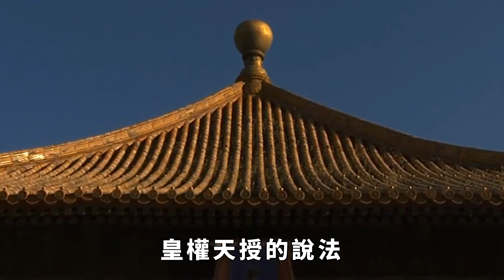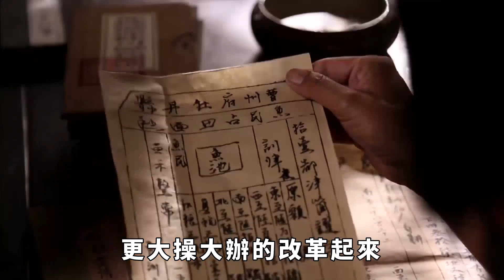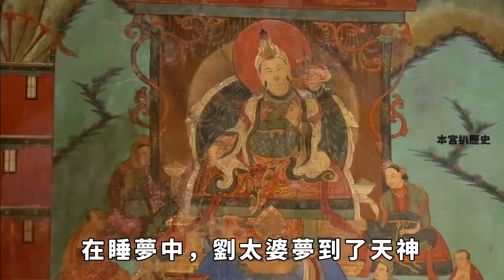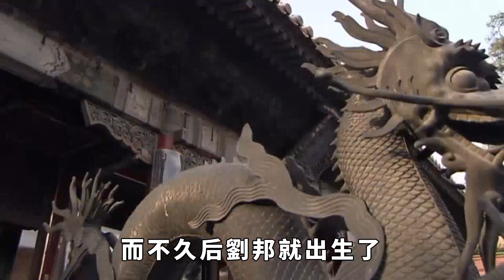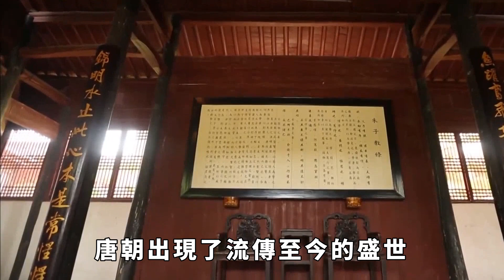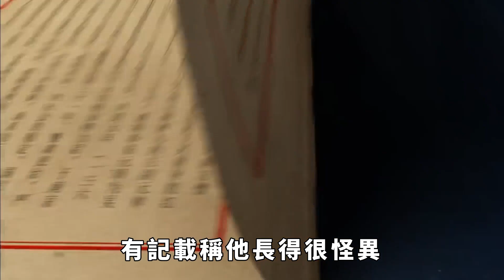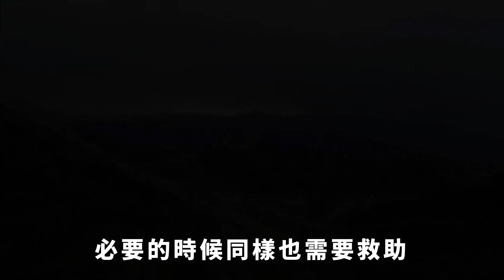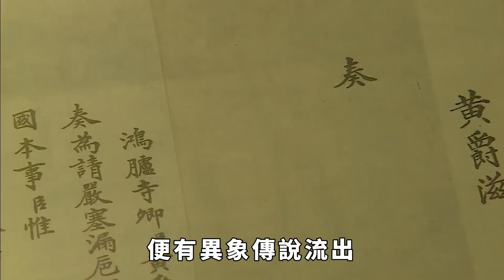四位真正的「真龍天子」，出生時都與龍有關，就連秦始皇都排不上！【本宮扒歷史】古代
說到中國最有名的皇帝，秦始皇必定是很多人的第一想法。秦始皇是中國歷史上第一位統一中原的皇帝，功在當代，利在千秋，被稱為始皇帝。然而歷史上卻有人真的被認為是「真龍天子」，其中依據竟是秦始皇也沒有的。在封建王朝的古代，對於皇權向來有皇權天授的說法，因此對於古代的皇帝，人們常常會稱其為「真命天子」和「真龍天子」。而這其中有什麽區別呢？「真命天子」是指這個皇帝是由上天派下來管理國家的。而「真龍天子」是指皇帝本人便是龍的化身，是祥瑞威嚴的象征，比起「真命天子」而言似乎更加的名正言順。在古代，常有皇帝會借一些自然異象，或者搞一些神秘的異象操作，來向天下人展示自己皇位的名正言順，或是展示自己皇家的威儀以達到鞏固皇權的目的。而歷史上有這樣四位皇帝，在各種史書記載中，他們從出生起便有異象，或面容有異，被人斷言有龍之威儀。古代